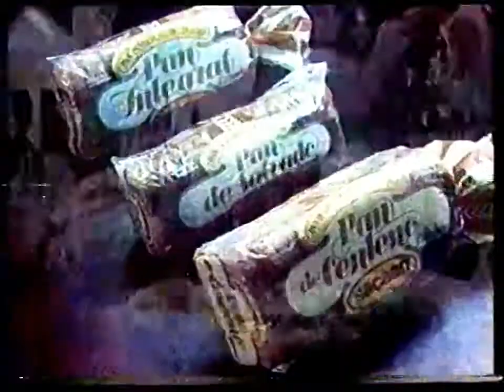Publicidad '80s Pan Sacaan línea dorada 1982 (Argentina)